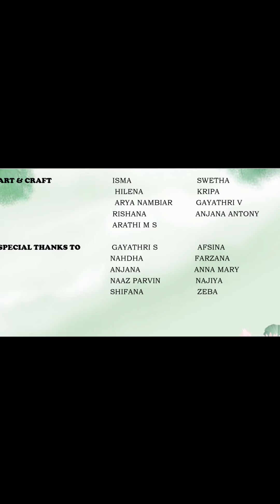Student Induction Program BSc Biotechnology 2020 admission